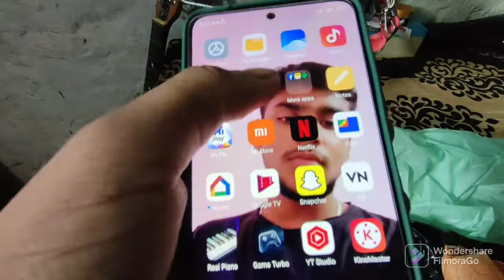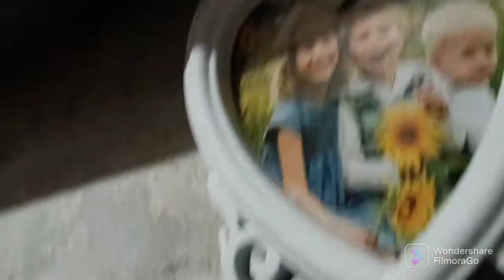vai adh hogya yaar har bar ghar me gus jta hai 🤣